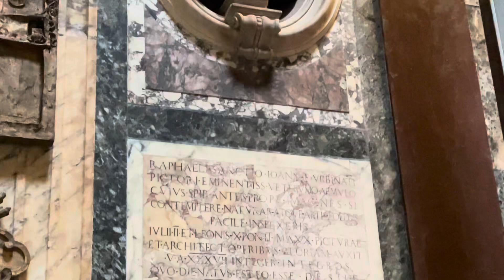Roma 2024 - Day 5 - M&Z